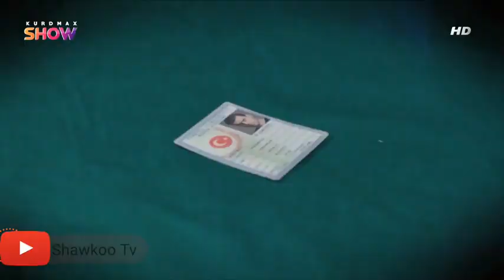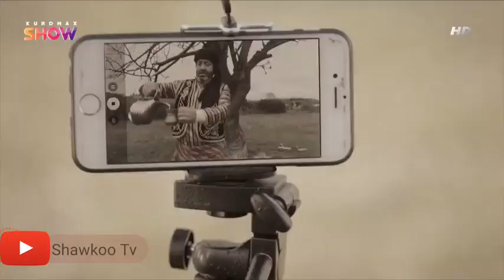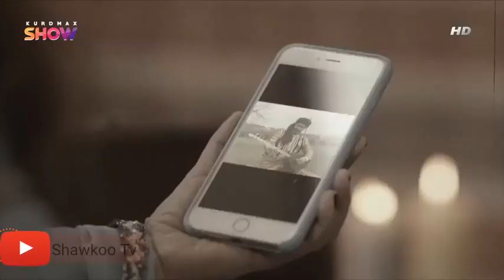Shawkat xalaka146 badini Drama